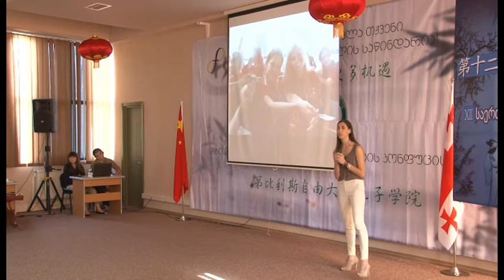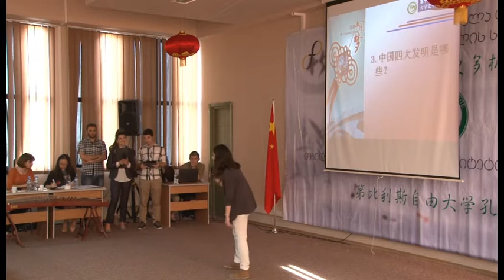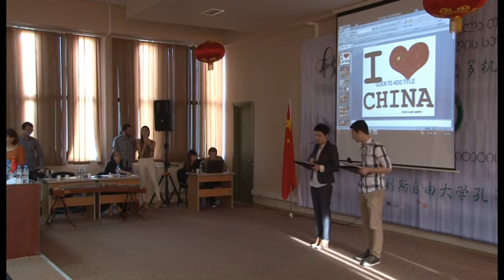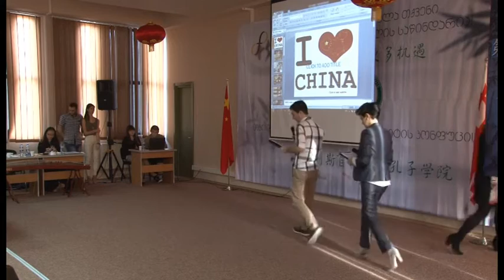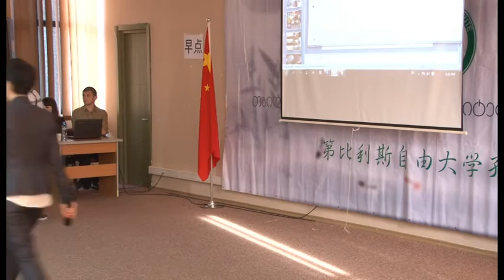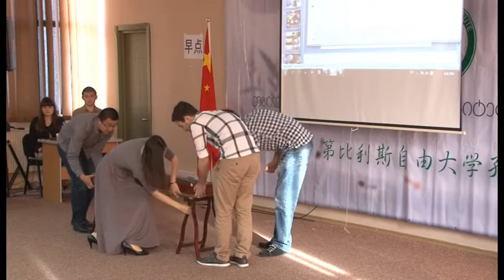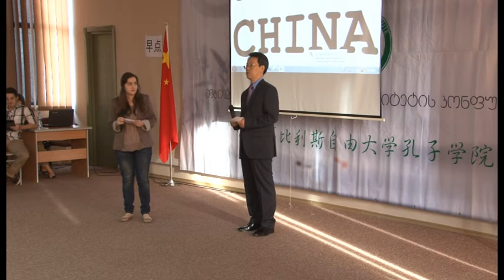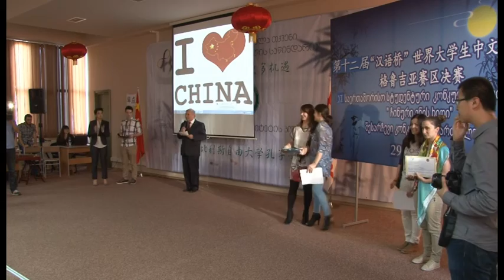მეთორმეტე საერთაშორისო კონკურსი „ჩინური ენის ხიდი"-ს შესარჩევი ტური საქართველოში